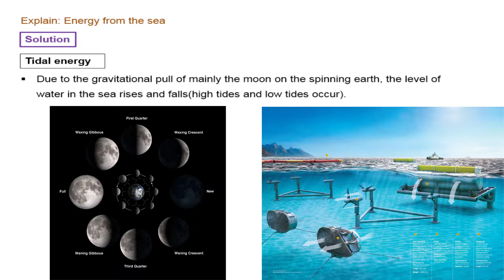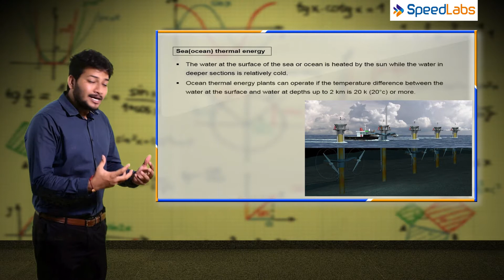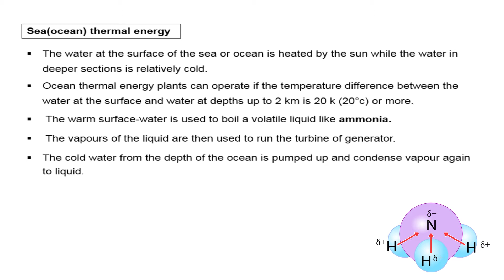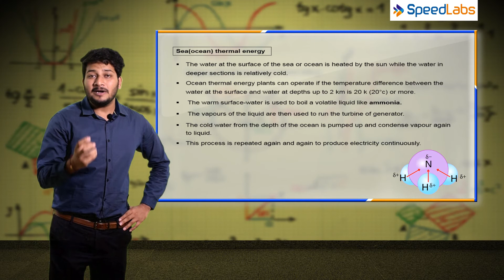Source of Energy for CBSE 10th (Physics) - Q6